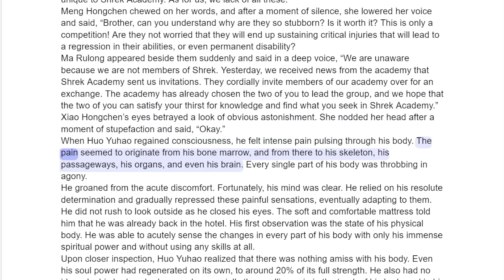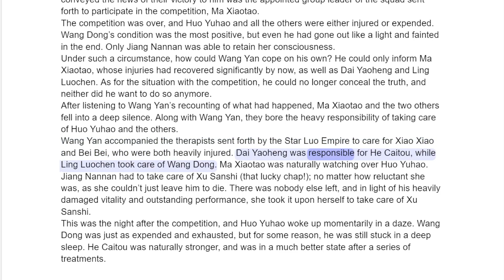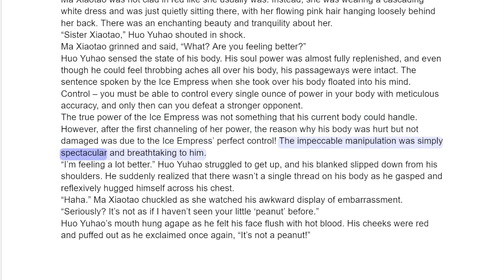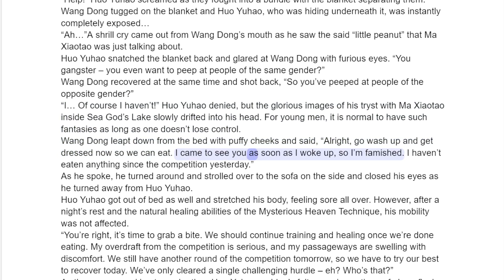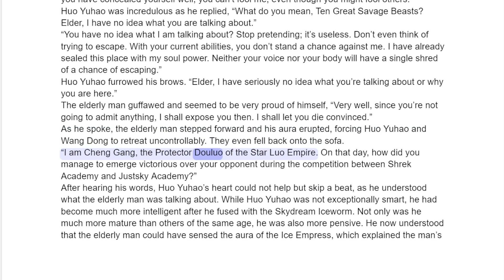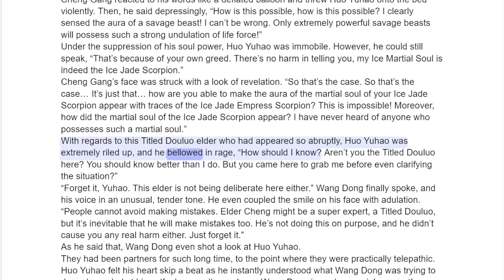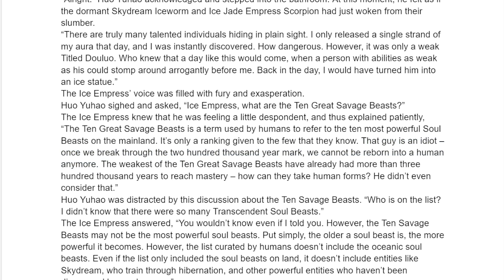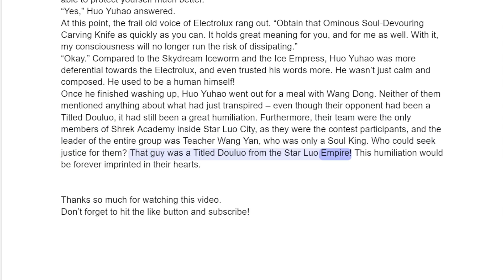Soul Land 2 Chapter 95 The Top 10 Savage Beasts